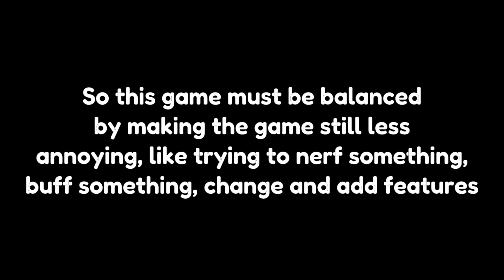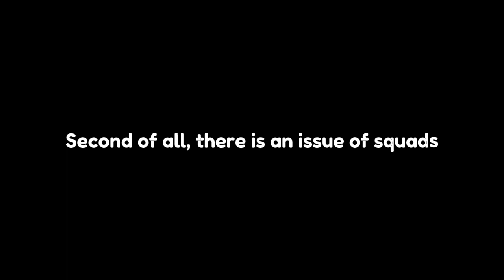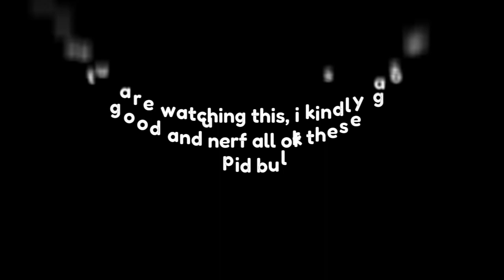Rrolf.io - Why this game needs to be balanced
I have noticed that rrolf.io was too hard for me so i wanted to make this video, There are 3 bad things that cause me to not get a mythic in rrolf,io I have wasted about 12 to 18 hours in total on this game because these developers don't wanna balance that, The first is the Florr macintosh trying to steal my legendaries, and he would continue to steal till he stops, Second is the squad problem, this problem affects major players, like they see a pro, and noobquitting, and you try to sacrifice your time searching for that pro and you just find an empty squad, The third are these psychopaths that are preventing me to get such mythics.

Developer of Rrolf.io, Please just balance most of these and get a huge work done.